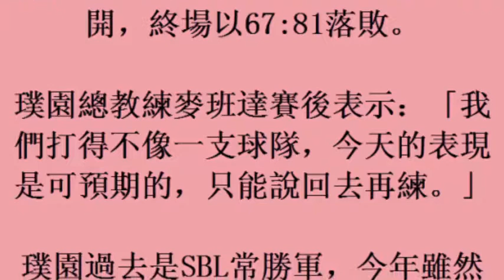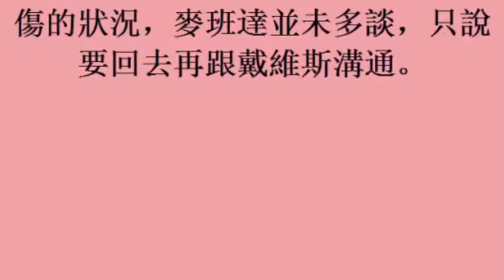SBL／璞園被台銀擊潰 麥班達怒：我們不像一個球隊